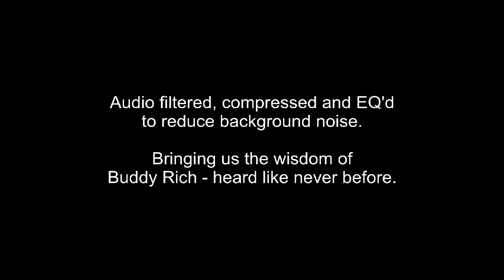Buddy Rich Bus Tapes REMASTERED Jazz Drummer